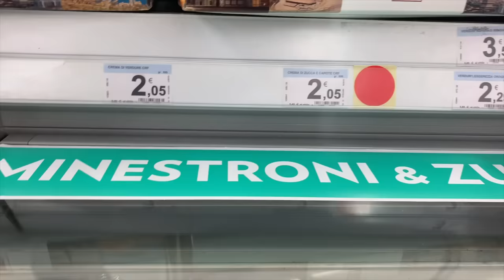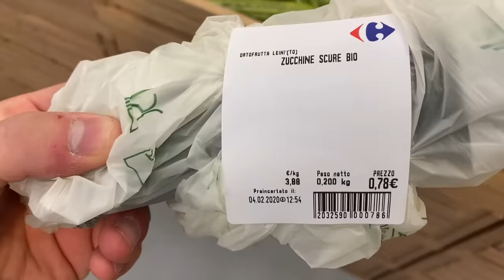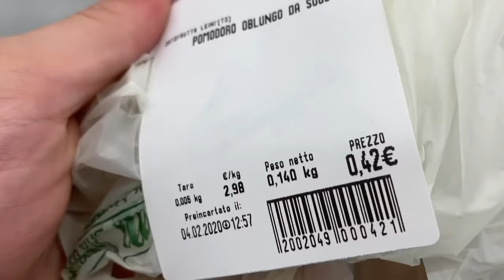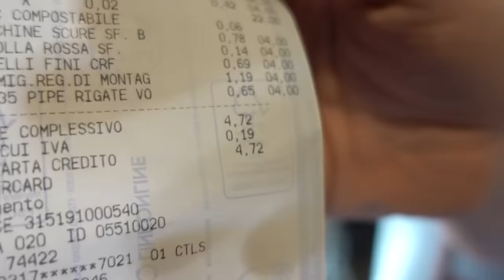Chi CUCINA MEGLIO spendendo di MENO? 💶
Ciao ragazzi! In questo video ci siamo sfidati a spendere il meno possibile, cucinando un primo e un secondo!